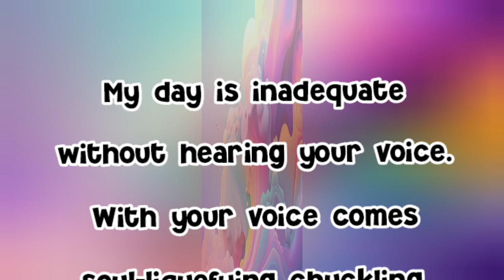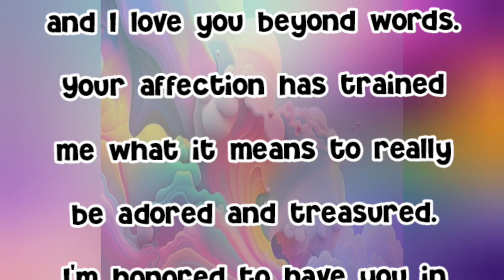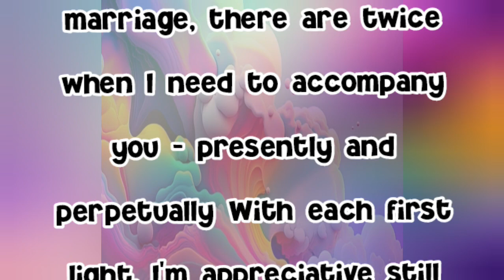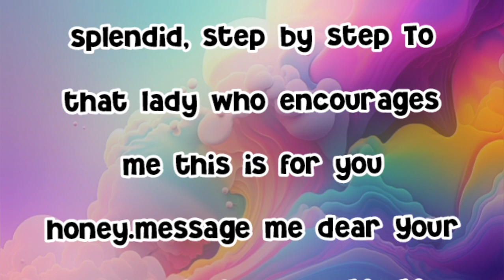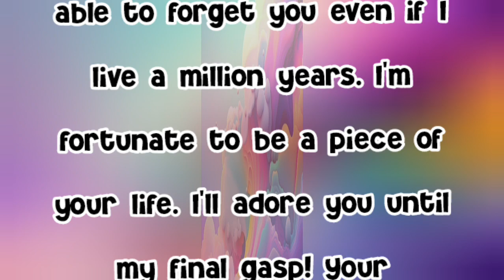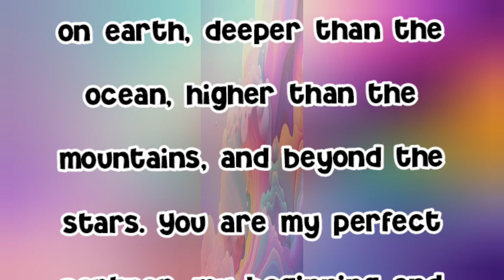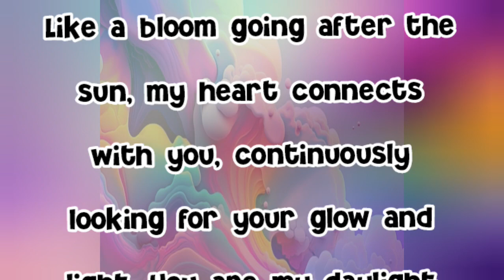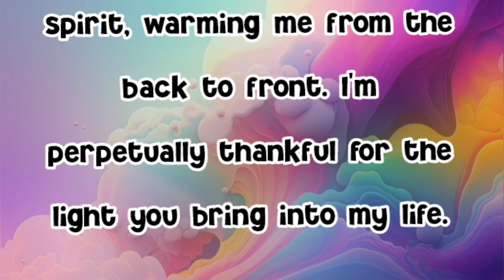We Are In The Same Boat | Sheikh Hamdan poetry | English fazza poems | Heart Touching poems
group fazza,
fazza house,
fazza horse,
fazza honda,
fazza helicopter,
hamdan fazza,
instagram fazza,
fazza iphone,
fazza japan,
fazza juice,
fazza private jet,
joy fazza,
jinn fazza,
jeque fazza,
amor oculto jinn fazza,
fazza kids,
fazza king of dubai,
fazza kindness,
fazza khabib,
faza king,
fajar koutuk,
faja kongo,
fazza ki kitni wife hai,
king fazza,
khwaja fazza,
fazza lion,
fazza lifestyle 2023,
fazza london,
fazza life story,
fazza love,
fazza latest,
little fazza,
fazza mother,
fazza marriage,
fazza mom,
fazza mobile,
fazza mecca,
fazza music,
fazza money,
fazza mobile video,
fazza malayalam,
fazza movie,
m faizan batting,
m faizar,
m faizan show,
m faizal,
fazza riyal,
fazza reaction,
surah fazza,
fazza team,
fazza umrah,
fazza uzbekistan,
uae fazza,
unique fazza,
faz valkyrie,
fazza videos,
faz vantage,
fazza vlog,
fazza video call,
faz vlogs,
fas vs alianza,
faz valk,